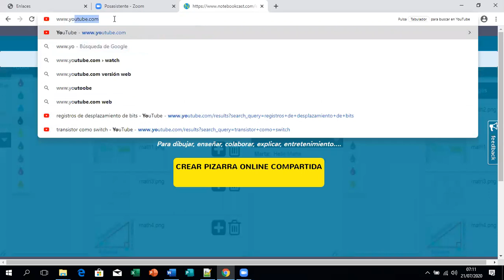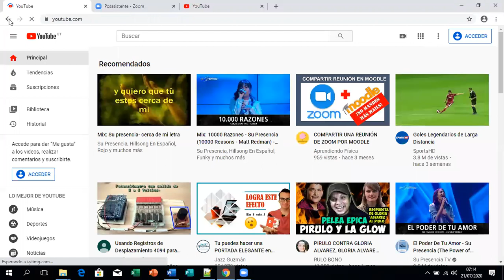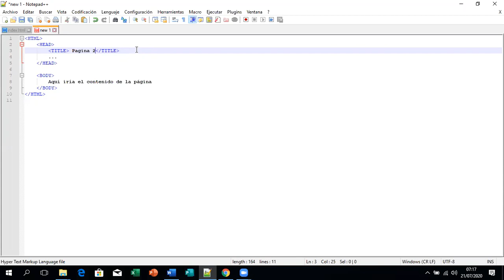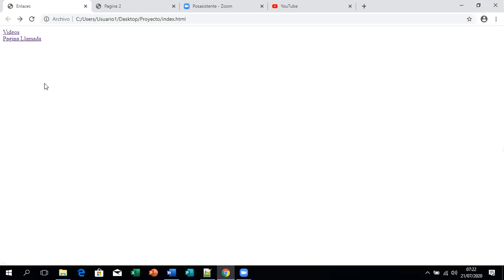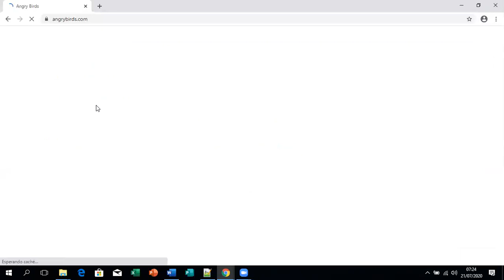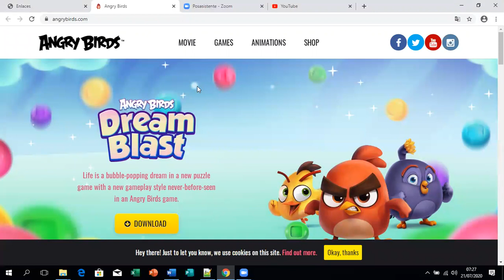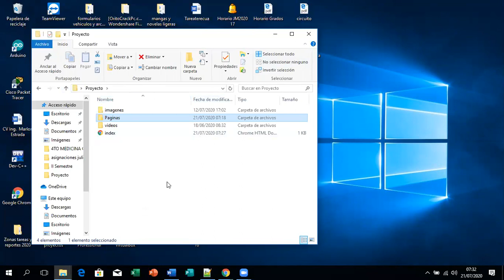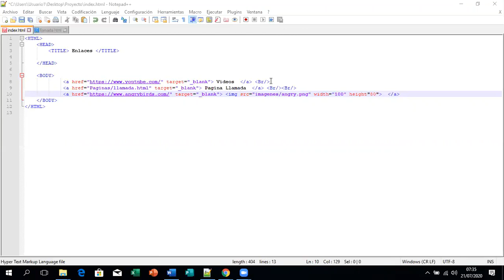Enlaces en HTML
Enlace a una pagina externa, a una pagina interna y usando una imagen como enlace